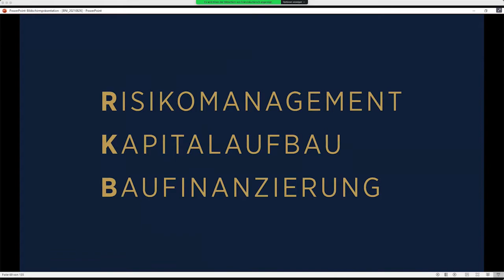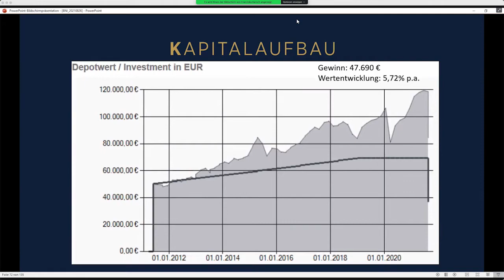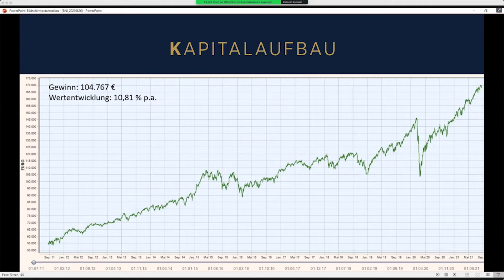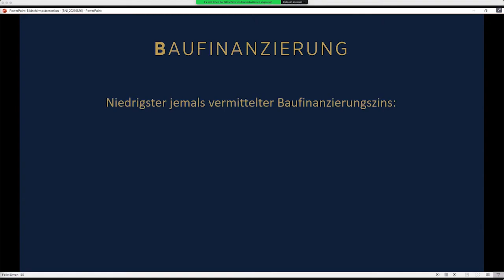Hauptpräsentation mit Patrick Blind von RKB FINANZ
Ihr wollt ein Eigenheim finanzieren oder für den Ruhestand vorsorgen und seid auf der Suche nach einer passenden und vor allem flexiblen Lösungen, die eurer jeweiligen Lebenssituation entspricht? Hier ist unser BNI-Mitglied Patrick Blind von RKB FINANZ Bretzfeld GmbH der richtige Ansprechpartner, der bei seiner Hauptpräsentation aufzeigt, wie man durch individuelle Finanzierungen und Kapitalanlagen erhebliche Einsparungen erzielen kann. RKB steht für Risikomanagement, Kapitalanlagen und Baufinanzierung. Anhand zahlreicher Schaubilder zeigt der Geschäftsführer, wie er gemeinsam mit seinem Vater Wilfried Blind durch die Investition in Investmentfonds einen intelligenten Kapitalaufbau erreichen kann, der für eine lukrative Wertentwicklung sorgt.
Im Baufinanzierungsbereich staunen die BNI-Kolleginnen und Kollegen nicht schlecht über den niedrigsten jemals vermittelten Baufinazierungszins von 0,35 % auf 10 Jahre, die das Team von RKB FINANZ Bretzfeld GmbH erzielen konnte!
Wer mehr dazu wissen möchte, kann sich gerne an Patrick Blind von RKB FINANZ Bretzfeld GmbH wenden.
Unser trollinger Unternehmerteam trifft sich donnerstags zum wöchentlichen BNI chaptertreffen, um geschäftsempfehlungen auszutauschen nach unserem Motto